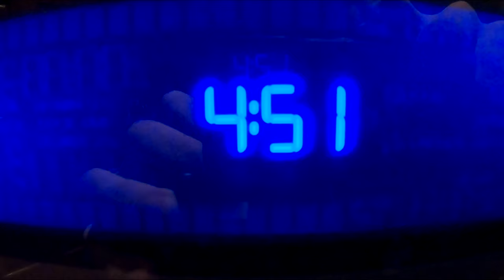Tiny Creek Fishing for BIG FISH!! Centerpin on a Fly Rod lol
Join me on another Steelhead adventure exploring small creeks for chrome giants! Every week I've been improving and learning so much about these amazing fish and I'm happy to share some of my favorite moments with you. I encourage everyone who's watching this video to take the time to find your own spots and do your own research on how/where to fish. A lot of people ask me where I'm fishing and out of the respect to the fishery I simply can't name drop all these spots. I try my best to hide obvious landmarks, but if you know a spot don't be the guy name dropping in the comments. I walk a fine line in all of this between making enjoyable content for you and respecting these fisheries. I purely do this for fun and I'm so passionate about taking the most ethical approach in all of this.. as always, enjoy the video!

Camera: GoPro Hero 8
Reel: Okuma Aventa
Rod: Echo Ion XL 10ft 7wt
Main: Suffix High Visibility 12lb Mono
Leader: Maxima 10lb Fluorocarbon

Tiny Creek Fishing for BIG FISH!! Switch Rod Centerpin Bobber Down Steelhead

-Chiefz / Robert